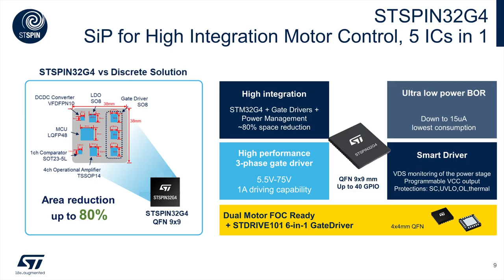ST@ SFAW2023: 다축 모터 위치 제어 솔루션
SF+AW 2023 전시회 데모 영상

st.com
st.com/x-cube-mcsdk